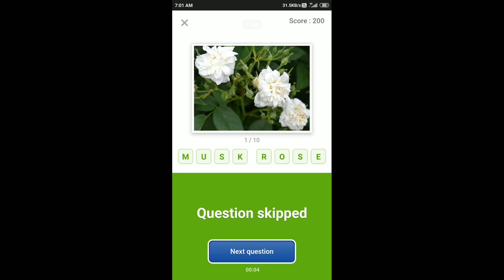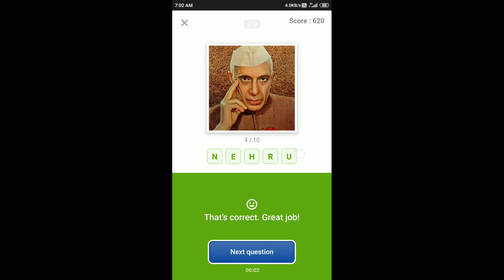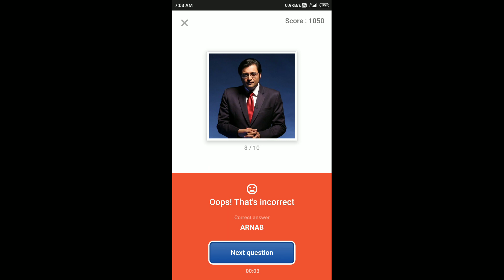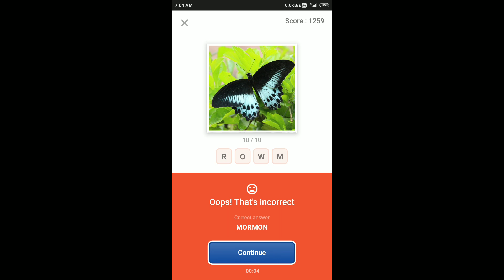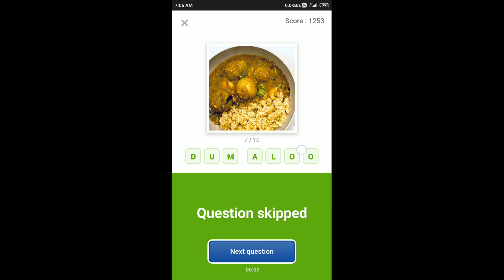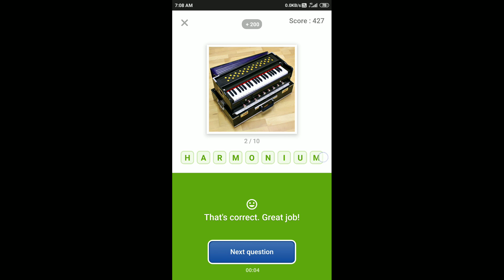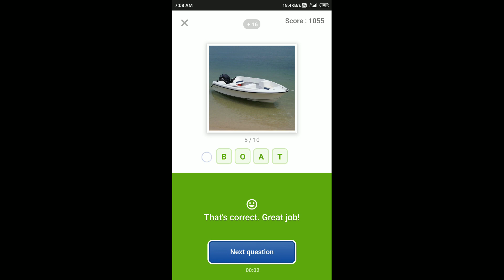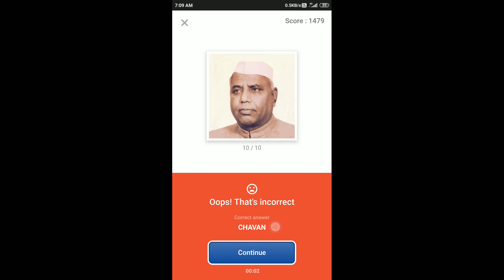Flipkart Guess What Quiz Answers Today | 20 October 2020 | Flipkart Game Zone | Part 1